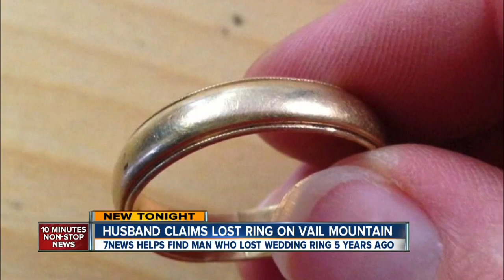Wedding ring found in Vail was lost 5 years ago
Thanks to a 7NEWS reader, a man who lost his wedding ring in Vail five years ago is getting it back!